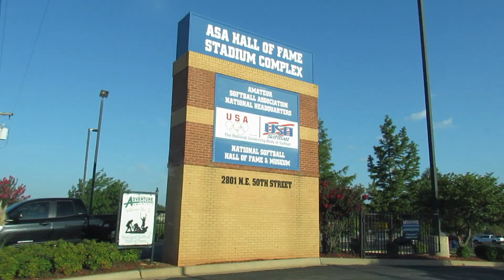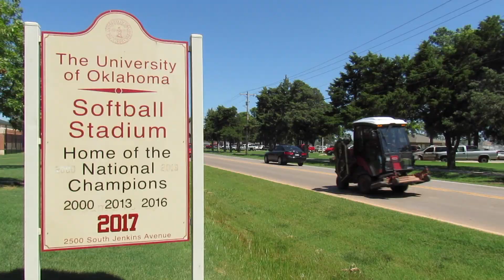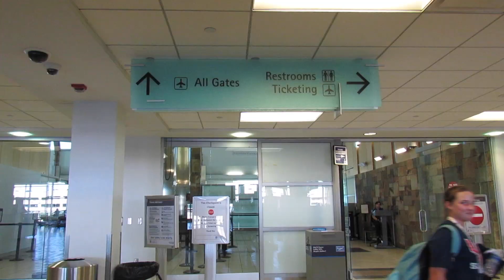USA SOFTBALL ALL AMERICAN GAMES OKLAHOMA CITY 2017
I got the chance to play with some great people in Oklahoma City, Oklahoma for the USA Softball All American Games. It was such a great experience and I hope I am able to do it again sometime.